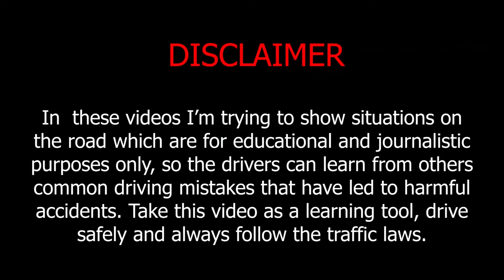Absurd driving in the world -1-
Crash car cam Russia and world

10'' : Accident along the road
35" : Tir goes off the road and crashes the road guard
1.00' : Tir cuts the road and forces an emergency maneuver
1.30': Crazy car rushes in the opposite direction causing a small collision to the side
1.48' : Driver forgets Handbrake on a snowy road
1.55' : Sports car starts rocket but forgets a wheel
2.05' : Suv overtakes a downhill truck in a tight curve and heads to tail
2.15' : Clash at crossroads between police car and civilian car
2.35' : Station wagon reverses out of the garage but does not wait for the rolling shutter to rise
2.44' : Violent collision on a crossroads between two cars
3.00' : Side collision due to an idiot driver
3.45' : Risky overtaking that ended badly ...
4.00' :Crazy car destroys hall and then hits a parked car
4.22' : Car in the park ends up against a pole
4.34' : Misunderstanding and small accident entering the roundabout in  city ​​
4.47 ' : Very violent collision between white van and ambulance
5.00' : Two cars compete but one goes off the road
5.20' : Car gets stuck on a flat road 5.25' : Collision between two cars while passing through an intersection 5.30' : Tir brakes so dangerous
5.40' : Priority not given yes traffic light 5.50' : Van loses control and goes off the road due to a work vehicle crossing the road in a dangerous way 6.00' : Sports car loses control and ends up between two cars
6.10' : Big truck overturns when cornering for too much speed
6.30' : Large truck exits the lane and hits a car which loses control and goes off the road
6.40' : Car stopped on the side of the road is hit by a car
7.35' : Car comes too fast and collides another car and making it crash into the road protection
7.45' : Overtaking attempt ended badly with a collision and consequent collision with the front car
8.08' : A piece of wood sticks into the front of a sports car as it travels
8.26' : Red bus